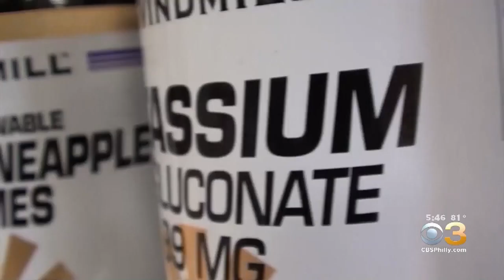Probiotic Labels Don't Give Consumers Information They Need, Study Finds